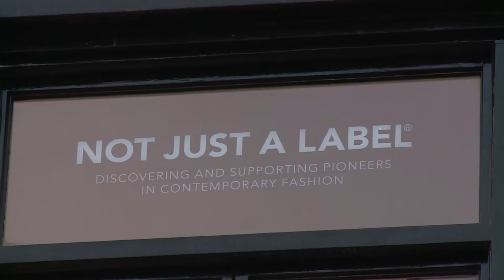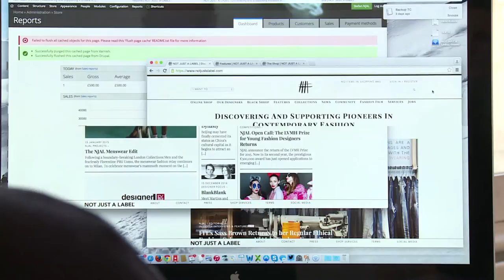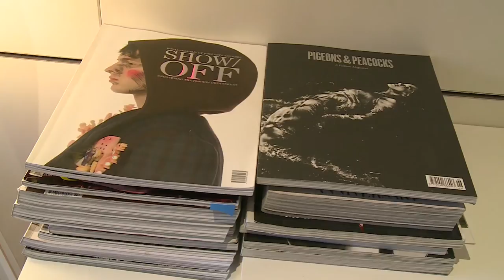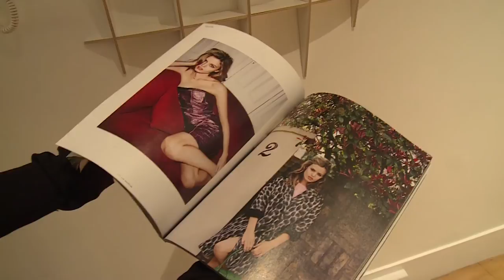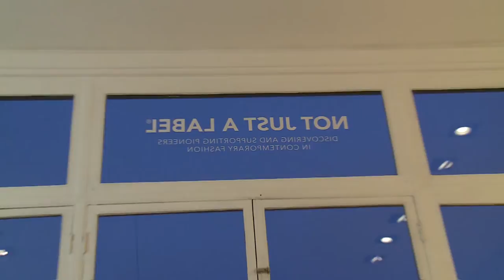LIFE - Rai Südtirol - Stefan Siegel London